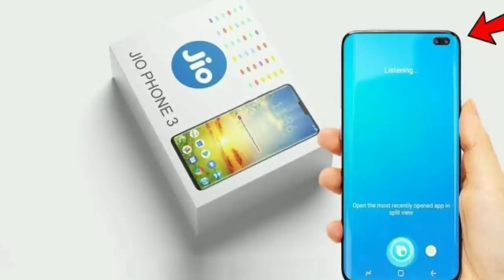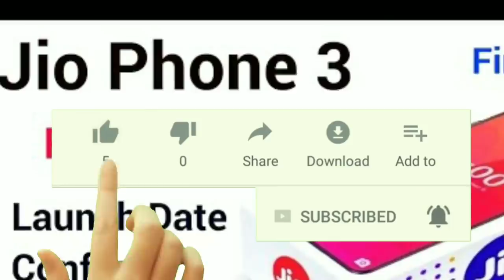Jio phone 3 Unboxing | 25MP 📸 DSLR Camera | Price ₹1500 | 4G | Ram 4GB | ORDER NOW - Book now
Solved query...

1. Jio Flex Phone & Jio phone 3 Specification ।। Jio Flex phone ।। Price 1500 ।। Camera 25MP ।। Ram 4GB
Jio phone 3, Jio Phone 3 Launch Date, Jio Phone 3 Price, Jio Phone 3 Specifications

2. Jio Phone 3, 30MP DSLR Camera, 5G, 6GB Ram a 128GB, Jiophone 3, Jio phone 3 with 5g, Jio phone 3 unboxing, Jio phone 3 price, Jio phone 3 specs,
Jio phone 3 launch date, Jio phone 3 features, Jio phone 3 hands on, Jio phone 3 with 5g network, Jio new 4g plan, Airtel 169, Jio phone 3 unboxing and review,
Jio phone 3 unboxing, Jio phone 3 hands on, Jio phone 3 speces, Jio phone 3 price, Jio phone 3 features, Jio phone 3 release date, Jio phone 3 whatsapp,
Jio phone 3 first look, How to buy jio phone 3, Airtel 169, Jio phone, Jio phone 3 at rs 4999, Jio phone 3 with DSLR camera, Jio phone 3 unboxing and review,
Jio phone 3 hands on, Jio phone 3 with 5g network, jio phone 3 kab launch hoga, jio phone 3 review, jio phone 3 5g, jio phone 3 mobile,
jio phone 3 price in india, jio phone 3 specification, jio phone 3 xiaomi, jio phone 3 android, jio phone 3 whatsapp, jio phone 3 tech key,
Jio Phone 3 Launch Date, Jio Phone 3 Price, Jio Phone 3 Specifications, Reliance JioPhone3 Price, JioPhone3 Booking, Jio Phone 3 Camera,
Reliance Jio Phone 3 Launch Date, jio, jio phone 3, jio 5g, jio phone 3 mobile, jio phone 3 specification, jio phone 3 5g, jio phone 3 release date,
jio phone 3 launch date, Reliance Jio flex phone, jio phone 5G, Jio 5G phone Booking, Jio Phone 3 Unboxing
JioPhone 3  🔥 Jio Phone 3 Official First look | Confirm Specification | Official Launch Date | Concept

3. Jio Flex Phone & Jio phone 3 Specification ।। Jio Flex phone ।। Price 1500 ।। Camera 25MP ।। Ram 4GB

4. Jio Phone 3 - First Look, Final Specification, Price & Launch Date Confirmed !
Jio Phone 3 - 30MP DSLR Camera, 5G, 6GBRam a 128GB, Price, Speces & Launch Date Get A Website

5. Jio Phone 3 - First Look, Final Specification, Price & Launch Date Confirmed !

6. Jio Phone Confirm 100% Proof ।। Launch date Confirm ।। Price ₹1500 ।। Camera 📸48MP ।। Ram 6GB
Jio Phone 3 - Launch Date Confirmed ,  First Look , Final Specifications & Booking Details
Jio Phone 3 - First Look, Final Specification, Price & Launch Date Confirmed !
Jio phone 3 Booking Date || Jio Phone 3 Launch Date Confirmed | Features, Price Rs 1500
Reliance Jio